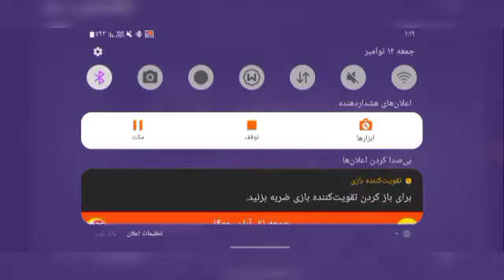into the dead part3تونل مرگ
سلام رفقا لایک یادتون نره